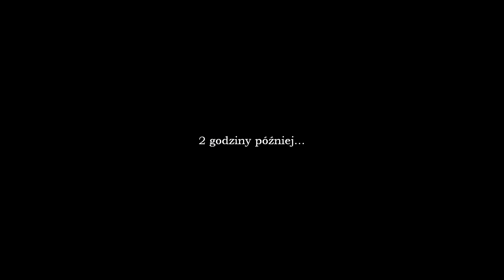Zagrajmy w Lost Horizon cz. 12 - Rozdział VI: Podwodna świątynia